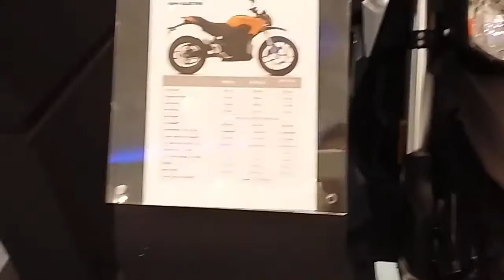NEW ZERO DS - DUAL SPORT 100% ELECTRIC MOTORCYCLE WALKAROUND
ZERO DS - DUAL SPORT ELECTRIC MOTORCYCLE WALKAROUND
HARGA START Rp. 250 JUTA / US$ 20K